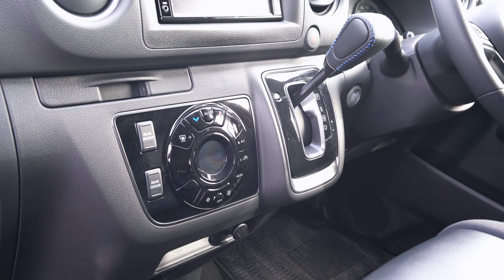( 4K ) Nissan Caravan Autech : Black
日産 キャラバン オーテック ブラック
Nissan Caravan Autech : Black